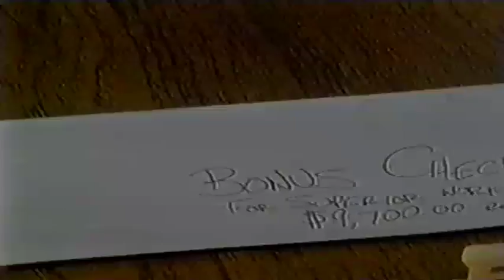Student Film
16mm
Writer: Brian Levin
Director: Brian Levin
Director of Photography: Carlos Ferniza III
Lighting Grip: Steve Pirtle

Starring: Andrea Berry and Enrique Juarez
2002.